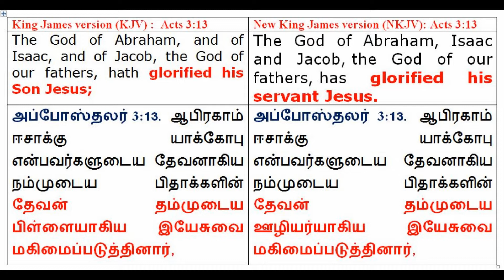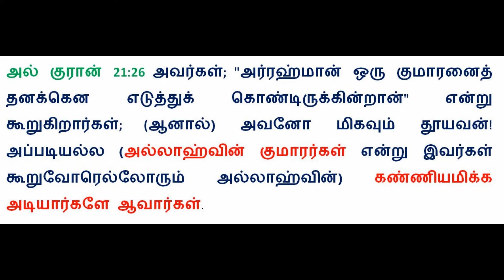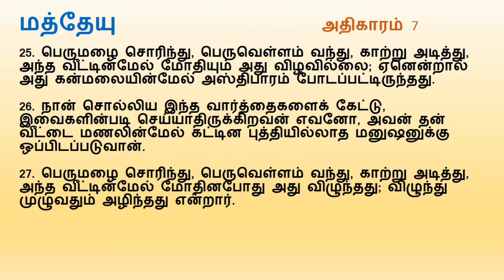இறைமகன் என்று சொல்லுவது தவறு, இறை அடியான் என்பதே சரியானது – பைபிள் & குரான்